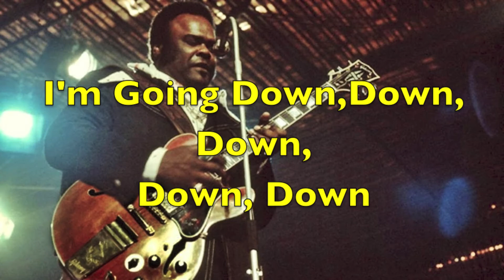Alex Cambise - "Going Down" (Freddie King)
A Killer Blues Classic By Freddie King meets 60's Blues-Rock Sound.
I Hope You Like it and write me in the comments if you want the backing track.